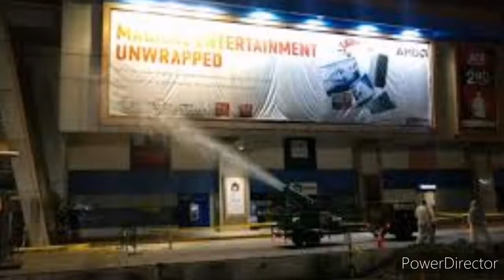TULONG NG LGU SA PANAHON NG COVID19/RELIEF GOODS/NCR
Maraming Salamat po sa LGU na tumutulong sa ating mga kababayan sa panahon ng krisis na  ito. Patuloy sana kayong patnubayan ng Panginoon para mapangasiwaan at mapangalagaan ang iyong nasasakupan. GOD BLESS!